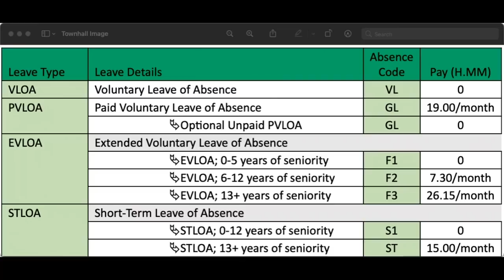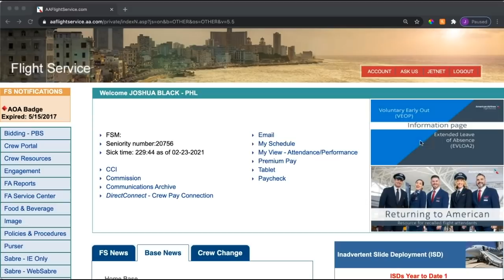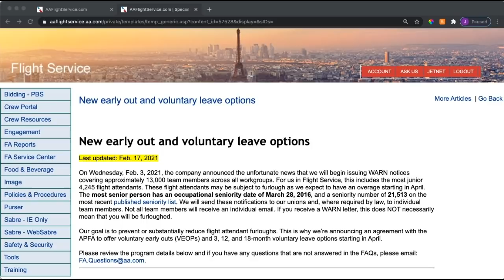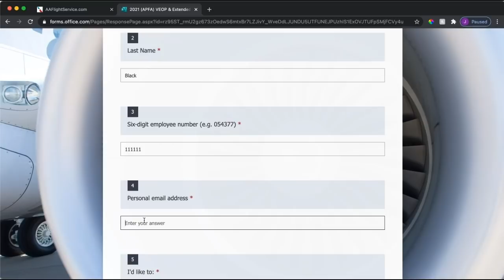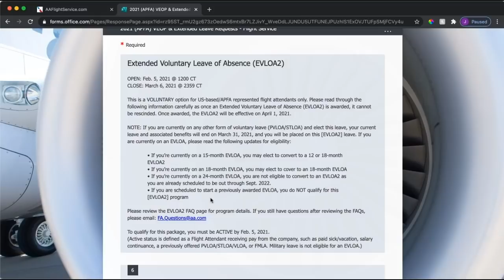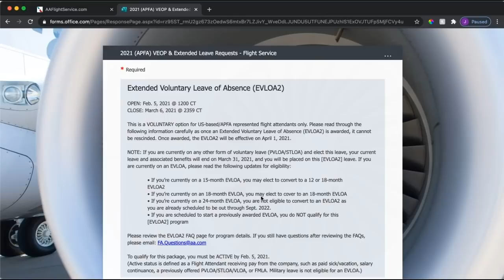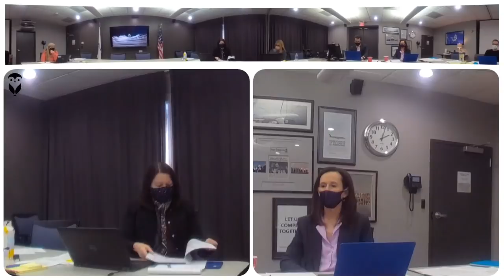APFA VEOP & EVLOA-2 Virtual Town Hall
APFA VEOP & EVLOA-2 Virtual Town Hall - February 23, 2021